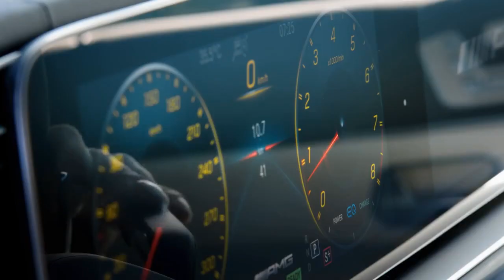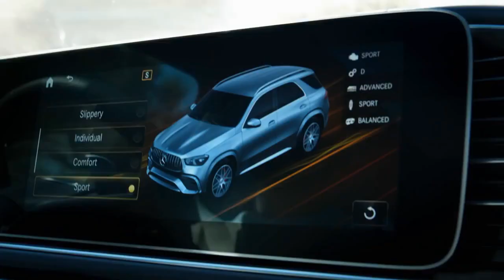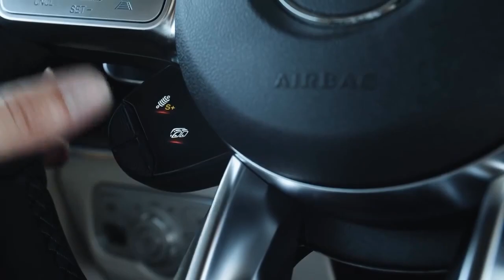2024 Mercedes AMG GLE Class Review, Blending Luxury and Performance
2024 Mercedes AMG GLE Class Review, Blending Luxury and Performance

1. We use trusted media sources in loading news and narrative content that we provide, in order to maintain accuracy and facts. We also include sources as references. please visit the sites we provide for more in-depth information related to the information or discussion we raise.

2. The material we use in making this video, is free and non-copyrighted content, or Creative Commons content, with fair use of content. If there is a problem or material that we use in the video in this channel, or there is a discussion about future business.